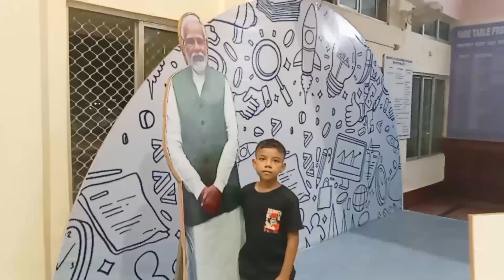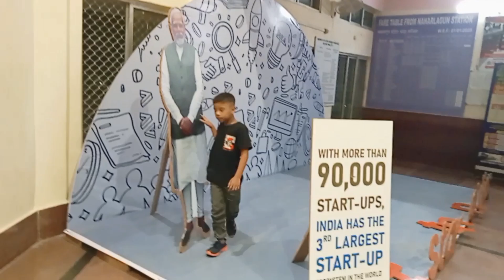9th Birthday Celebration 2023 // Happy Birthday Immanuel Barjo // Held In Itanagar Arunachal Pradesh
9th Birthday Celebration 2023 // Happy Birthday Immanuel Barjo // Held In Itanagar Arunachal Pradesh